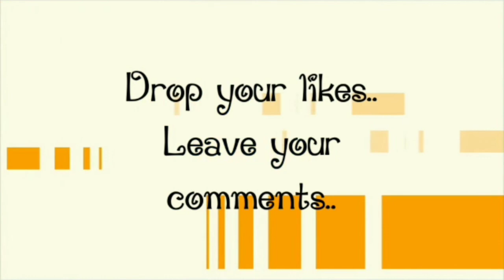இந்த மாதிரி செஞ்சு குடுங்க குழந்தைகள் விரும்பி சாப்பிடுவாங்க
very healthy n tasty side dish.. kovakai varuval.. # shahi's recipes